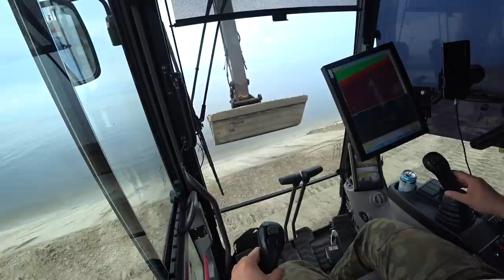Poradnik - Jak skarpować koparką? Podstawy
W tej części dostaniecie kilka rad jak zacząć skarpowanie i możecie podejrzeć jak ja to robię.
Jest to pierwsza część, gdy będzie możliwe pokażę jeszcze więcej na temat skarpowania.
Wszystkich serdecznie zapraszam do polubienia i obserwacji moich profili na innych platformach